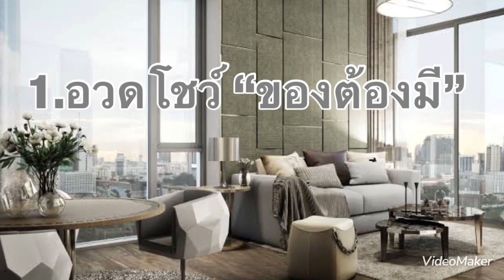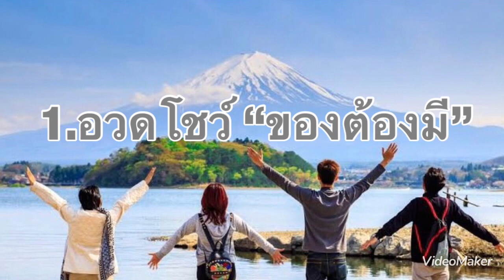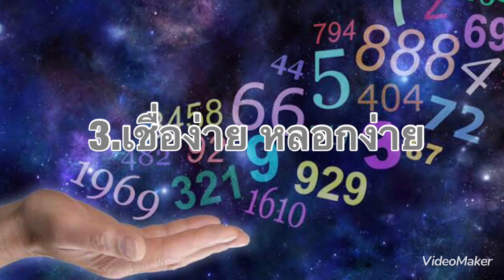15 ค่านิยมยุคนี้ สัญญาณเสื่อม ? พึ่งพาสิ่งผิด เข้าใจผิดการพี่งพาภายนอก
มุมมองบูรณาการในการมองโลกและใช้ชีวิต 15 ค่านิยมยุคนี้ สัญญาณเสื่อม ?  พึ่งพาสิ่งผิด เข้าใจผิดการพี่งพาภายนอก